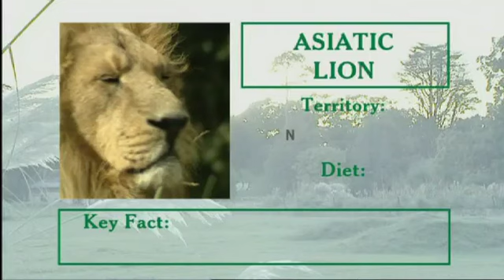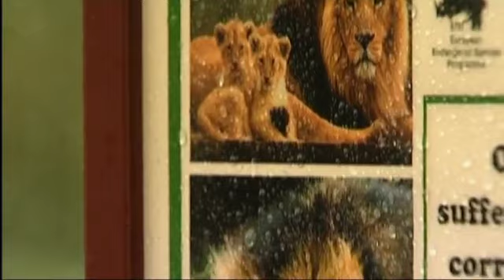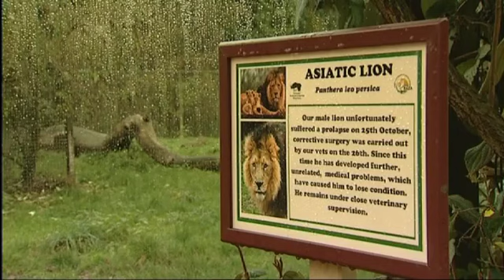Cotswold Wildlife Park - Park Life TV Show Ep. 5